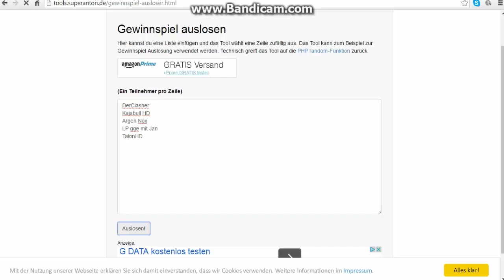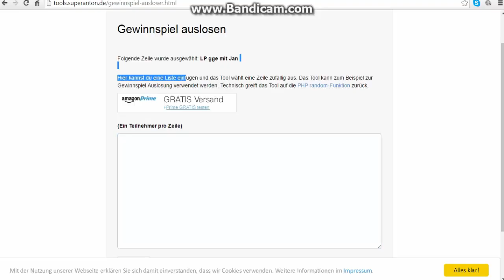Giveway auslosung Deutsch/German